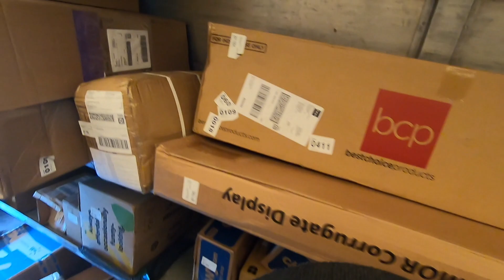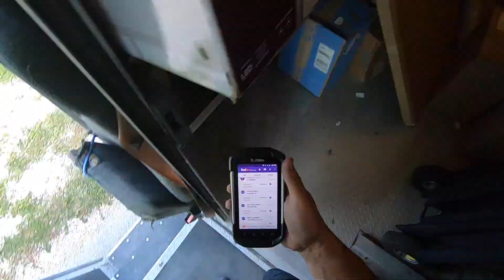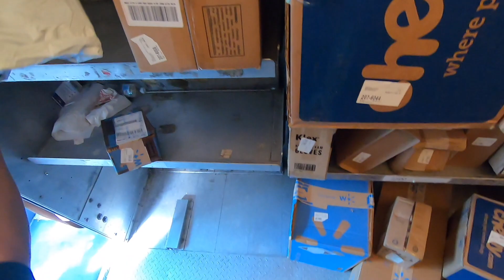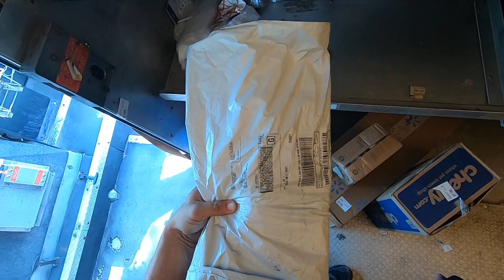Day In The Life FEDEX Ground Driver During COVID-19 with some POV 6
This video is about me working at FedEx Ground during the COVID-19.Essenential workers in Monroe county Key largo , Tavernier , and Islamorada Fl
filmed using go pro hero 7 black

Follow some of my favorite channels if you have a chance